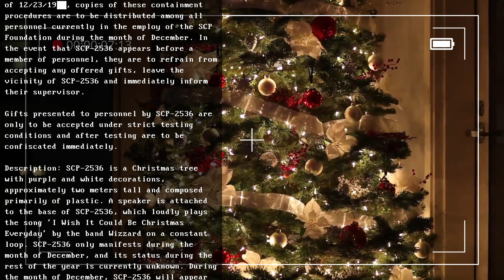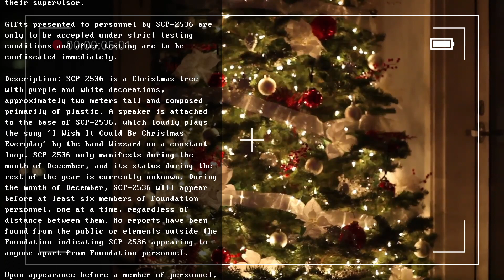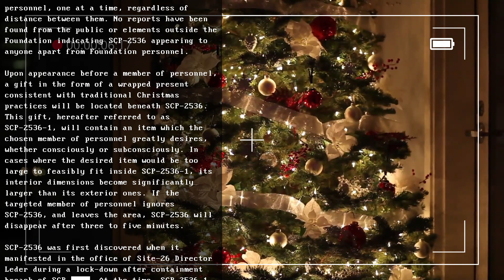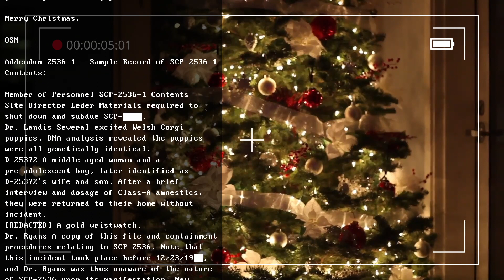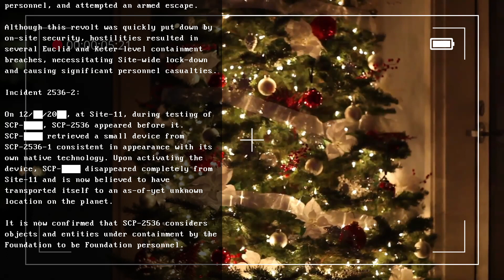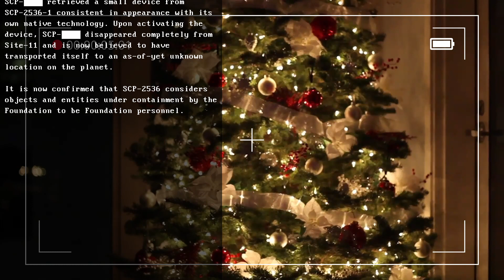Holliday Special 🎄 | SCP-2536 | The Gift That Keeps On Giving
Imagine getting whatever you desire as a christmas gift.
(Sorry this was a day late, Christmas day was very busy for me)
Thank you to the author Tanhony for this SCP